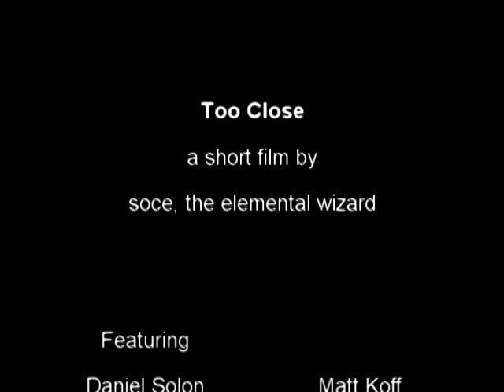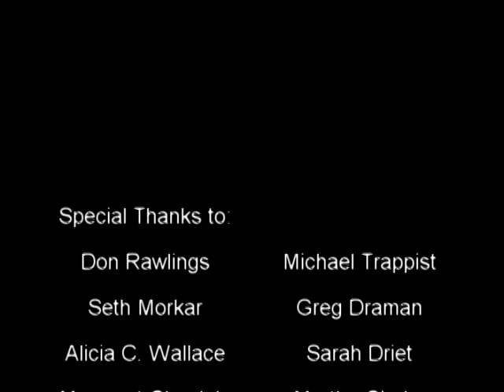Too Close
A group of friends stands way too close to each other.

Features Daniel Solon, Matt Koff, Ken Yapelli, Dylan Tyler and soce.